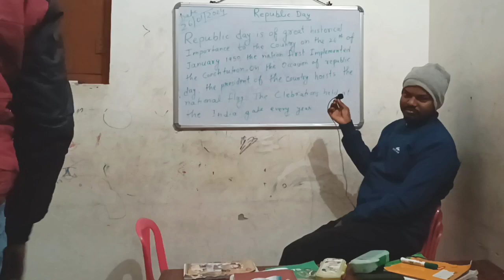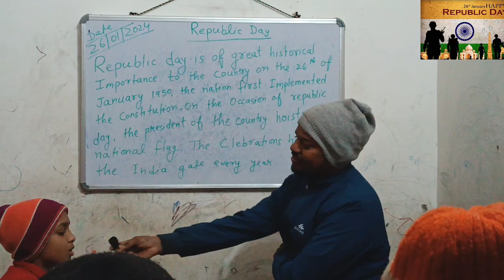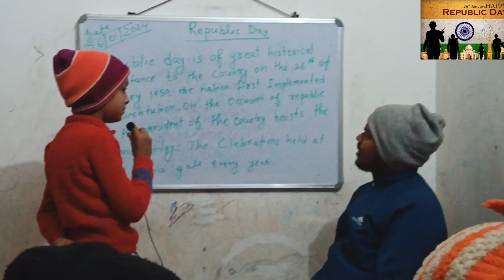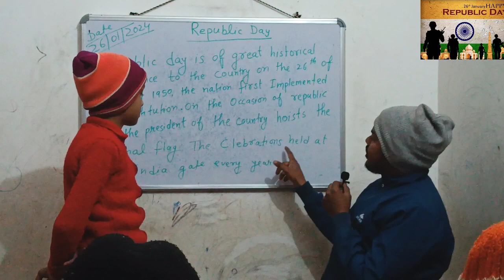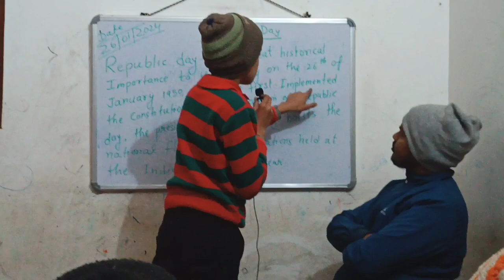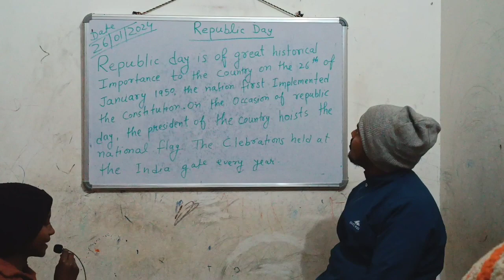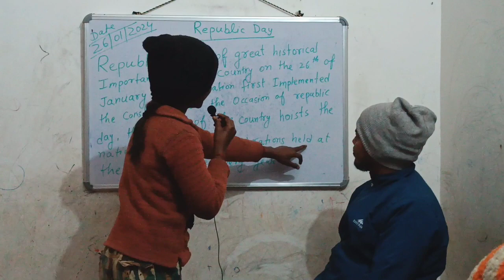republicday essay paragraph happyrepublicday